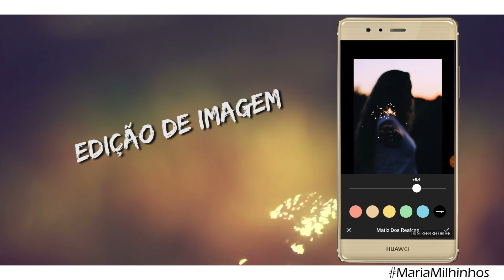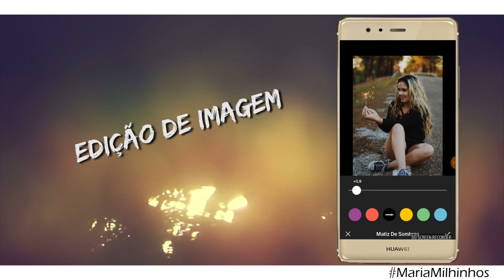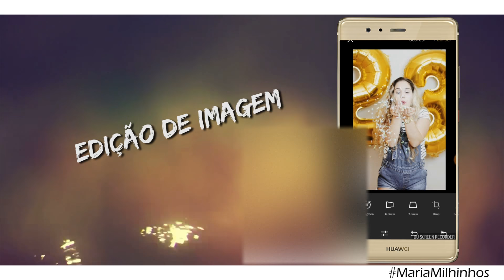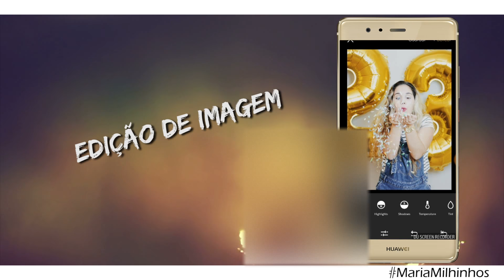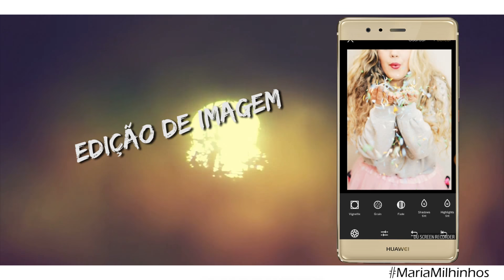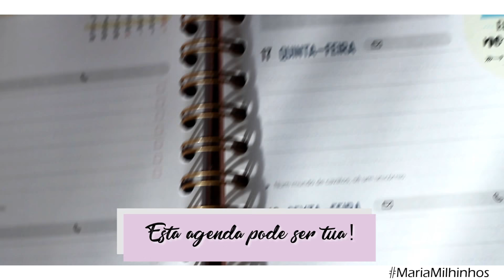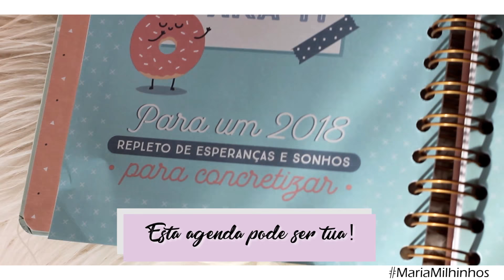IMITANDO FOTOS TUMBLR DE ANIVERSÁRIO + SORTEIO | Maria Milhinhos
✦✦ Regulamento de Participação ✦✦
Para participares basta
 1. Seres subscrito ao meu canal.

2. Seguires o meu instagram @mariamilhinhos.

3. Gostar da foto do Sorteio no meu instagram.

4. Identificar 3 amigas na foto do instagram.

Podes participar as vezes que quiserem desde que identifiquem sempre 3 pessoas diferentes.

 O sorteio termina no dia 26 de Novembro às 23:59h e no dia 27 será anunciado o grande vencedor.

 OUTROS VIDEOS QUE POSSAS GOSTAR:
 MATERIAL USADO:
• Osmo
• Drone Dji Phantom 3 Professional